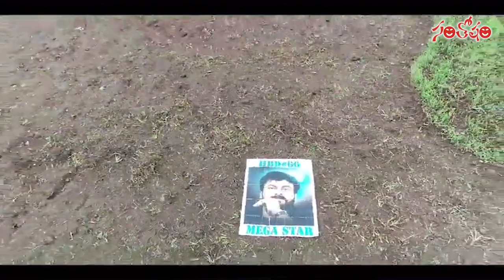మెగాస్టార్ కి వినూత్నంగా బర్త్ డే విషెష్ తెలిపిన ఫ్యాన్స్